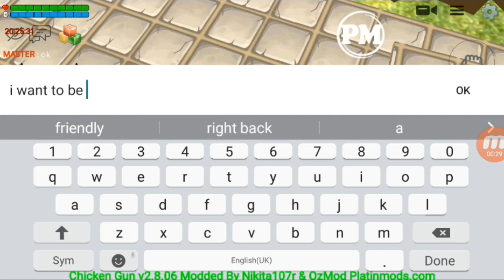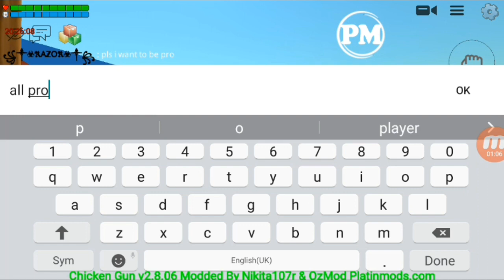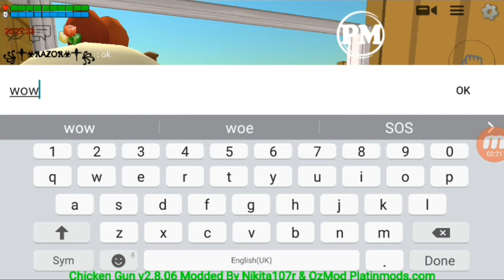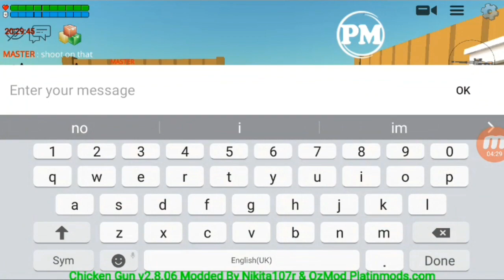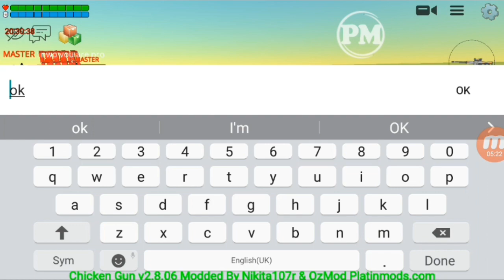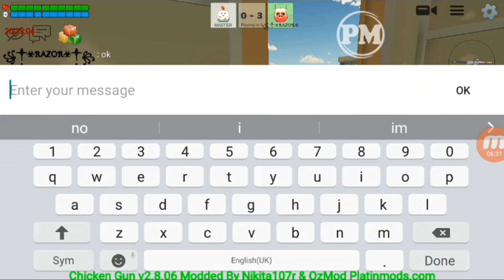CHICKEN GUN SAD STORY OF NOOB TO PRO😭| JACOB CHICKEN GUN